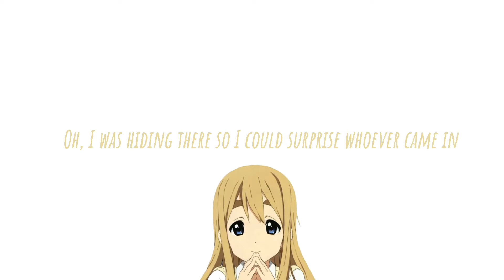mugi | heiakim (song only)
I apologize, I apologize this took sooooo long to make subscribers hope u understand hehe…..well enjoy:3